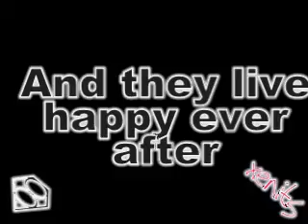Chimmy/Chlark "Silent all these years"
so this is my very first chimmy video and i hope you liket it!! i can´t resist but i had to put some chlark.

summary: after chloe finished her pasantship on the planet she come back and she mets with clark and he ask her how was the planet and she said something about a hot young guy, that she meet, the big sorprais is that the guy was jimmy, and than a few years laters jmmy get a job on the planet finding out that chloe works there too, so they became a couple, but clark love so much chloe that he let her go and be happy with jimmy, so they had a cute romance but we know,chloe still in love with clark and she can´t get out of her head, so "chimmy" star having problems and jimmy breaks up with chloe, and she realice eye that she had a new chance with clark and well!!...we know the rest!

so i hope you like it!! please rate and comment